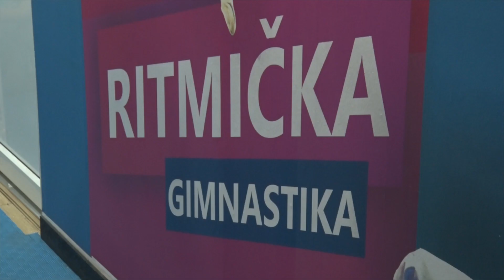LAZAREVAC, ritmička gimnastika Kolubarac